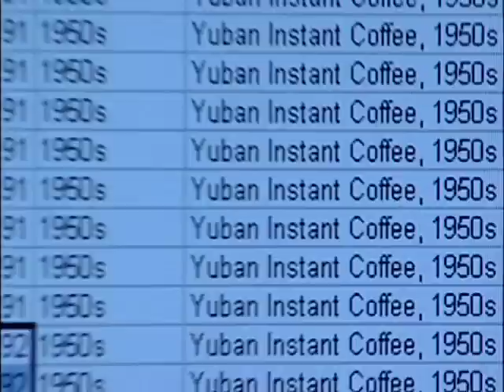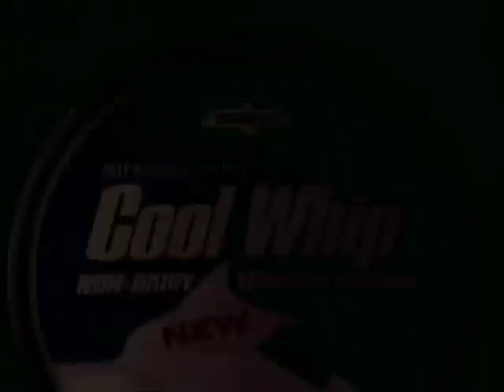Jill Katte & Jacqueline Reid, AdViews Expert Interviews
AdViews: A Digital Archive of Historic Television Commercials.

Jill Katte is the Digital Collections Program Coordinator for the Duke University Library, and is the Project Manager for the AdViews project.  Jacqueline Reid is the Director of the Duke University Library's Hartman Center for Sales, Advertising & Marketing History, which holds the D'Arcy Masius Benton & Bowles archives, among other advertising-related collections.